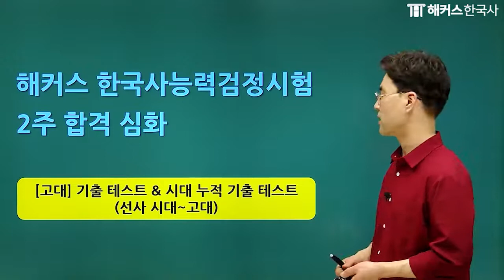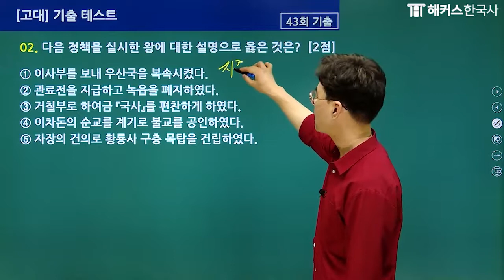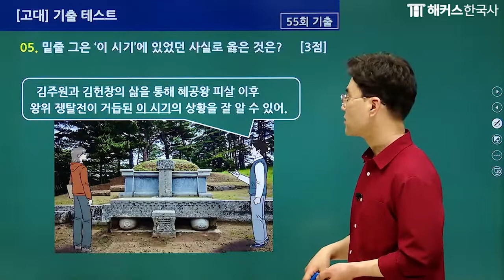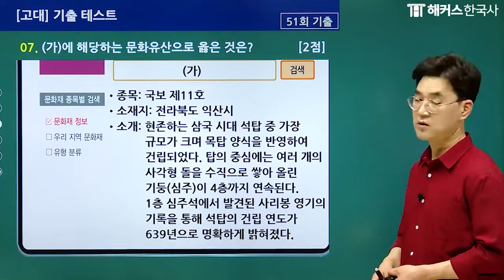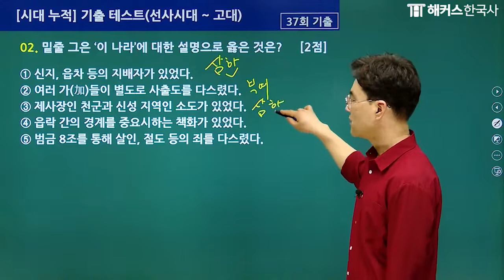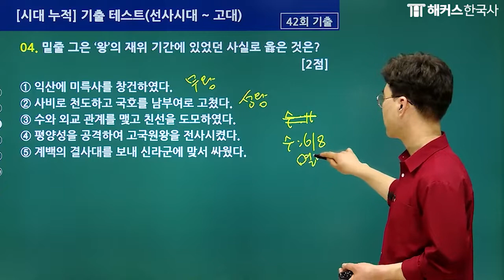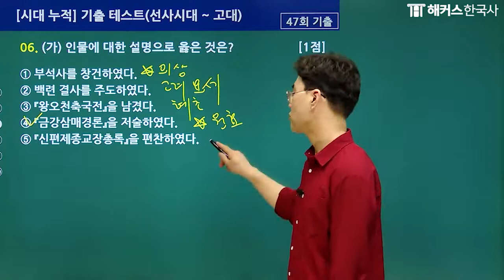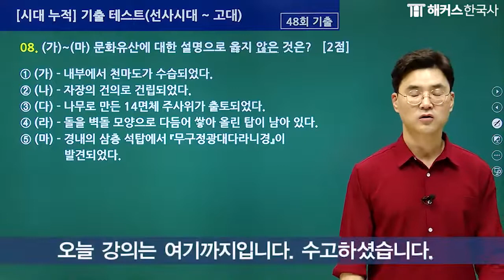한국사능력검정시험 심화｜2주합격! 2022 한능검 심화 개정판 강의 11강(기출테스트 선사시대~고대)｜해커스한국사 김승범｜한국사 1급, 한국사 정리, 한국사 공부법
📌김승범 선생님만의 독보적인 강의력과 학습법을 합격 성공!
STEP 1. 빈출 개념 교재로 시대흐름 파악하기
STEP 2. 상세한 문제풀이 + 오답 분석+ 약점 보완
STEP 3. 핵심 포인트 파악하기
STEP 4. 실전 느낌 그대로~ 시험장까지 연결!

📌김승범 선생님만의 한능검 합격의 시크릿 비법 대방출 강의
- 스피드+프로페셔널! 스페셜 김승범 선생님의 출제 경향 완벽 파악!
- 합격 지름길을 만드는 선생님만의 합격 노하우+암기팁 대방출!